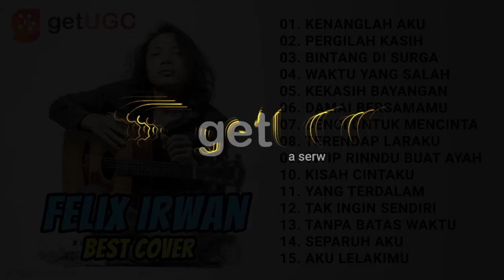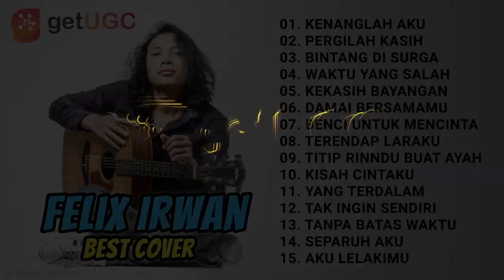KENANGLAH AKU - NAFF | COVER TERBARU FELIX IRWAN (COCOK TEMANI KAMU LAGI GALAU)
Support by ID Music Official

Tracklist:
[0:00:05]-01. Kenanglah aku
[0:03:58]-02. Pergilah kasih
[0:08:20]-03. Bintang di surga
[0:12:40]-04. Waktu yang salah
[0:17:45]-05. Kekasih bayangan
[0:23:13]-06. Damai bersamamu
[0:26:36]-07. Benci untuk mencinta
[0:30:16]-08. Terendap laraku
[0:34:45]-09. Titip rindu buat ayah
[0:40:05]-10. Kisah cintaku
[0:45:02]-11. Yang terdalam
[0:47:47]-12. Tak ingin sendiri
[0:51:10]-13. Tanpa batas waktu
[0:55:03]-14. Separuh aku
[0:59:43]-15. Aku lelakimu